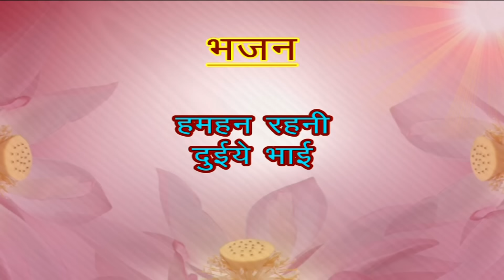बड़े भाई का छोटे भाई से बहुत ही मार्मिक निवेदन।पूज्य राजन जी द्वारा गाया हुआ गीत।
￼❇️ हमहन रहनी दुइये भाई ❇️
PUJYA RAJAN JEE

।। भाई- भाई के बटवारे के समय बड़े भाई का छोटे भाई से बहुत ही मार्मिक निवेदन का गीत जिसे पूज्य राजन जी ने श्री राम कथा में गाया है ।।
।। A VERY BEAUTIFUL SONG SUNG BY PUJYA RAJAN JEE ।।

।। pujya rajan jee latest motivational bhajan video ।।

✴️पूज्य राजन जी द्वारा श्री राम कथा में गाया हुआ गीत- हमहन रहनी दुइये भाई, एक बहुत ही मार्मिक गीत है। यह गीत पंडित तारकेश्वर मिश्र " राही " जी की रचना है । नवंबर 2018 में अहिरौली बघेल, बनकटा, देवरिया की कथा में पूज्य राजन जी ने इसे गाया है।✴️

।। This Is A Very Beautiful Geet. Now This Bhojpuri Geet Is Sung By Pujya Rajan Ji Maharaj In Sri Ram Katha Held In VILL- AHIROULI BAGHEL, BANKATA , DEORIA., In The Year 2018. This Geet Is Written By PANDIT TARKESHWAR MISHRA" RAHI " . ।।

आस्था भजन चैनल पर आप नित्य पूज्य राजन जी की कथाओं को श्रवण कर सकते हैं।
कथा प्रसारण का समय है नित्य प्रातः काल 9:00 बजे से लेकर 9:20 तक

ramkatha
ram navmi
sanskar
hindu